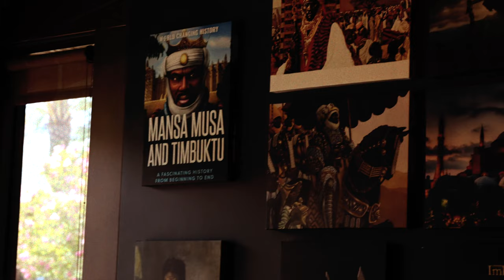Pep Williams - Photo Trip - Cars, Cigars, & Cuba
Gear I used:

Canon R5 x 2
Canon RF 15-35 IS F2.8
Canon EF 85 1.4 IS F1.4
Tripod Used: Peak Design Carbon Fiber
Microphone Used: Rode Wireless Go Mic with Lapel Clip-On
Lighting: Two TL 30 Godox Light Tubes
Editing: FCPX